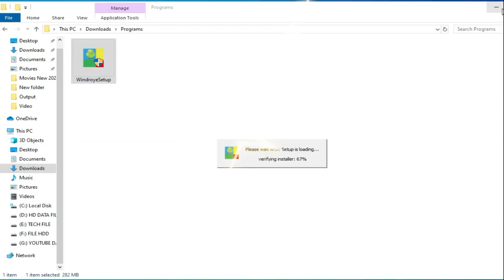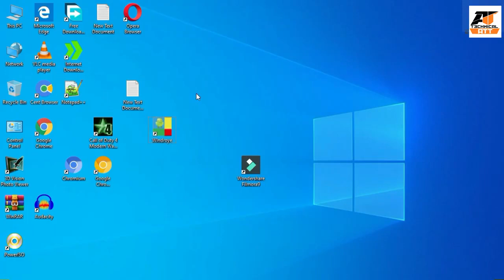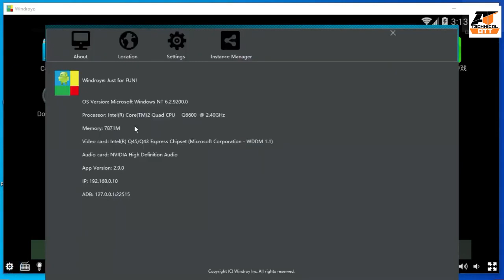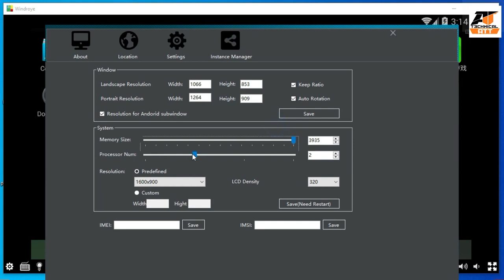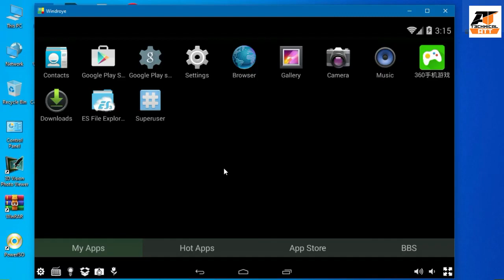How to Play Android Games on PC..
Have you ever wished you could use a mouse and keyboard to play Android games? Or perhaps you just want to play Android games on a bigger screen while you’re on your PC. These are just a couple of reasons you might want to figure out how to run Android games on your PC.